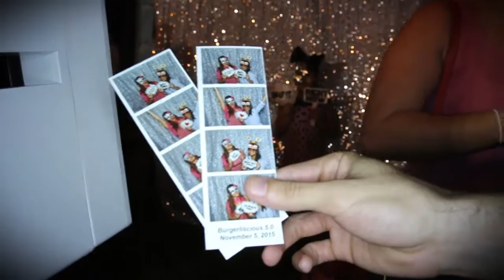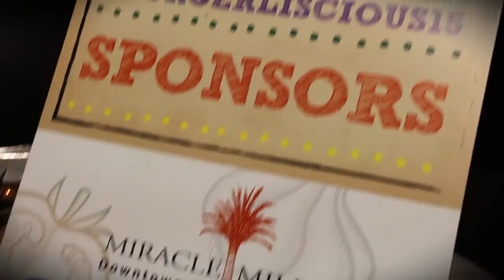Chat Chow TV: Burgerliscious 2015 Re-Cap